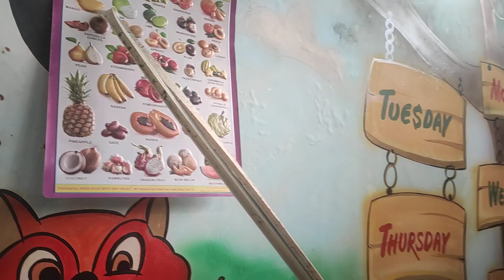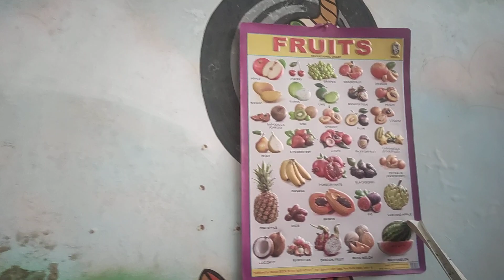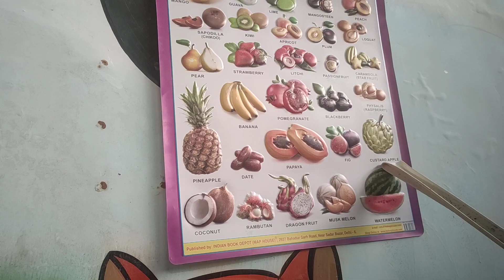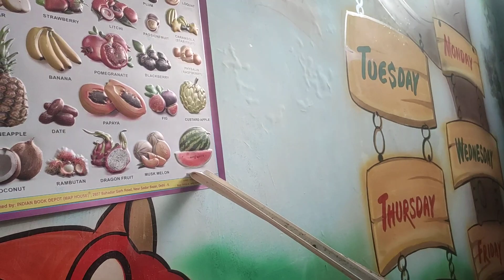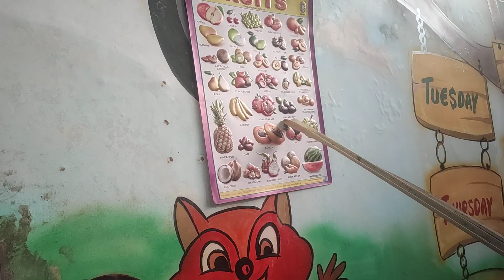"Fruit name in the classroom" "Study from home for kids"